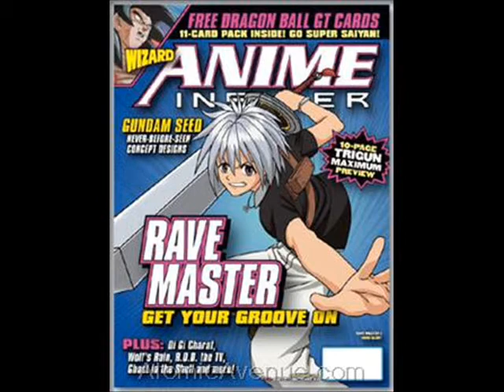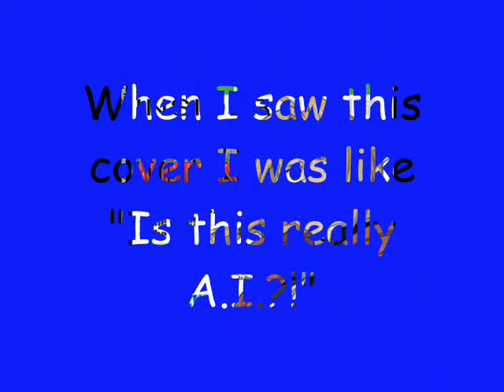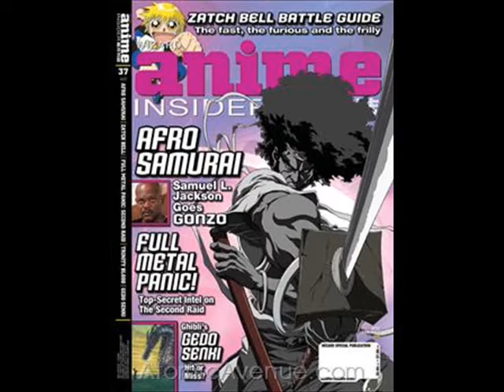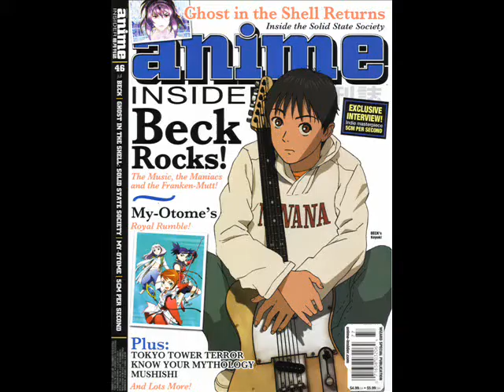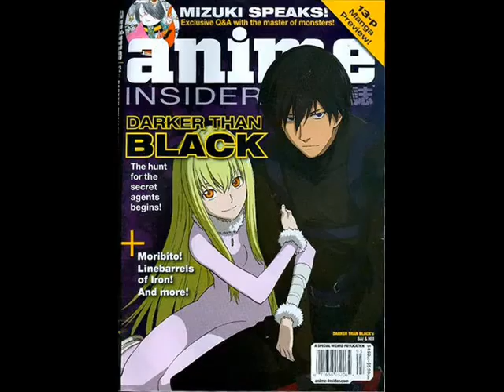Anime Insider Tribute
Well, this video isn't that great. It's just a bunch of covers of anime insider's. Incase you didn't know, Wizard canceled the magazine and issue 67 was their last one.  If you're a dedicated Otaku, this was one of the best mags out there for you.
If I had to chose any magazine in the world, A.I. would've been it. Sadly, it was 2/3 of my favorites that got canceled.
The song is Lullaby for you by JYONGRI. It doesn't really fit as it being a love song.. but in a way it does.
All images were found on youtube. I claim no right to the images OR the music.